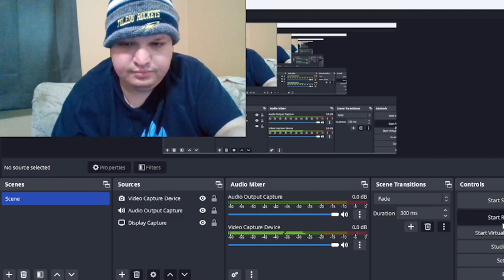American Reacts to MIDAS ALONSO - MARIVÍ BILBAO (VIDEOCLIP OFICIAL) PROD. BY ZAMORANO ...